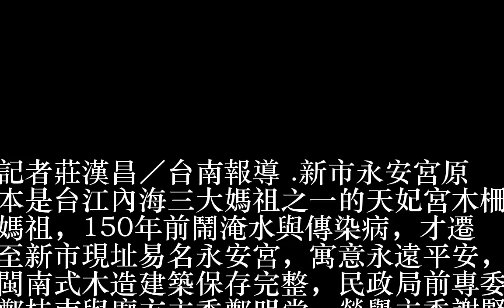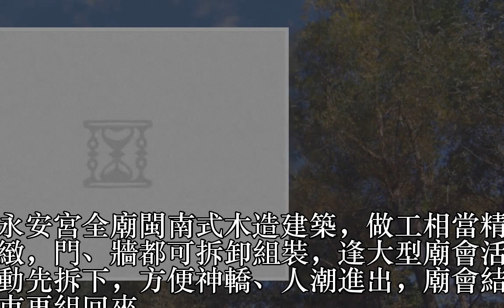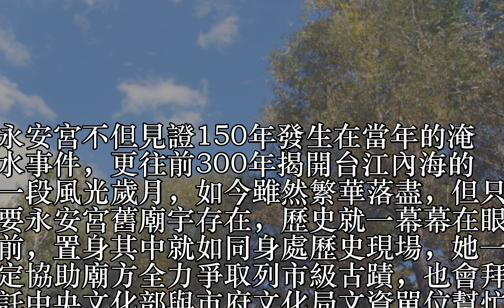新市永安宮150年歷史 陳亭妃將爭取列市級古蹟